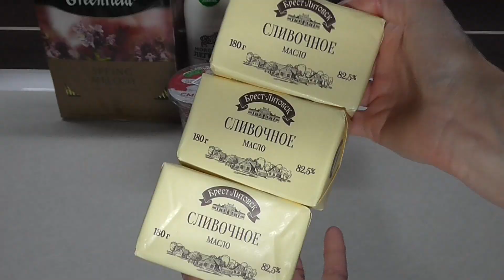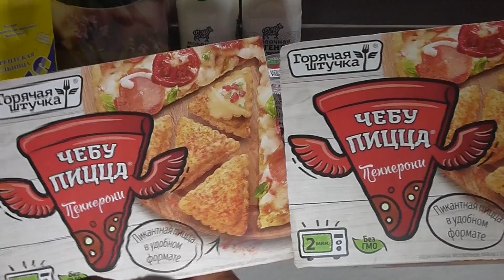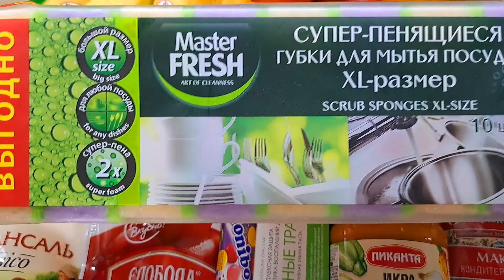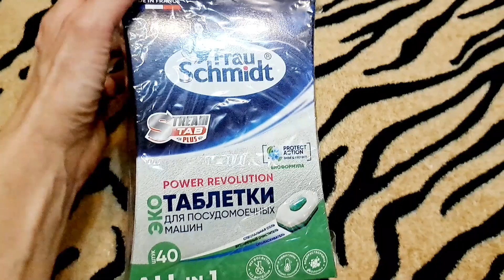Мои покупки за неделю!!!👍👍👍 My purchases for the week!!!👍👍👍